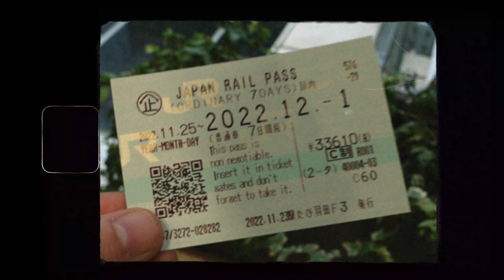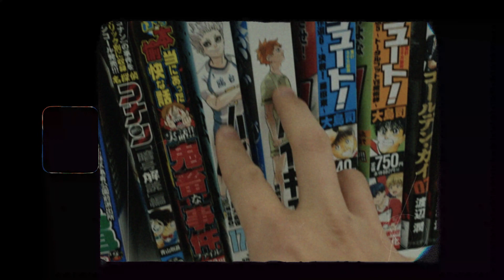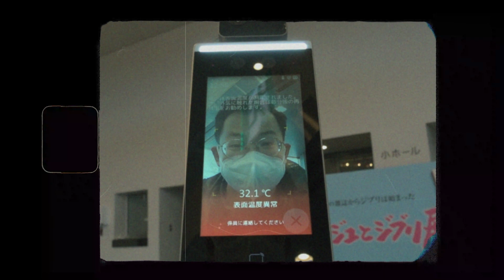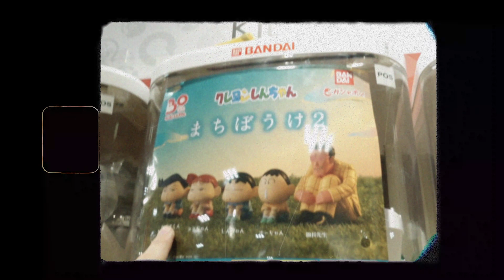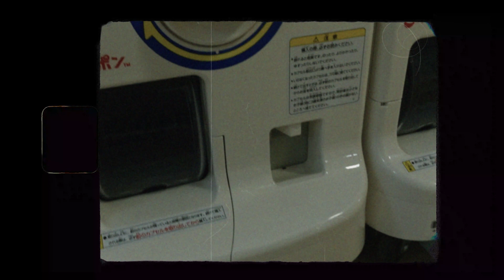Japan 2022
A trip in Japan, again (2022).